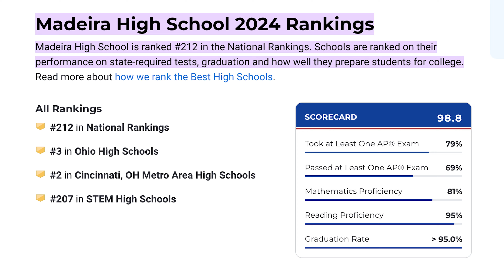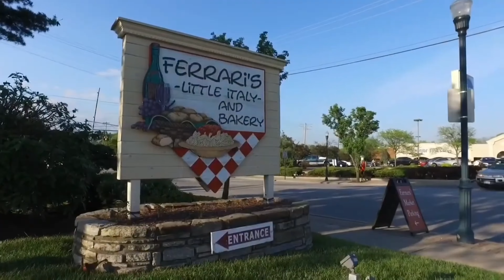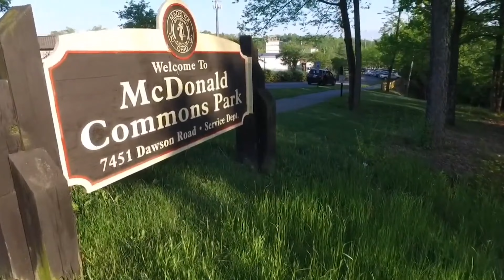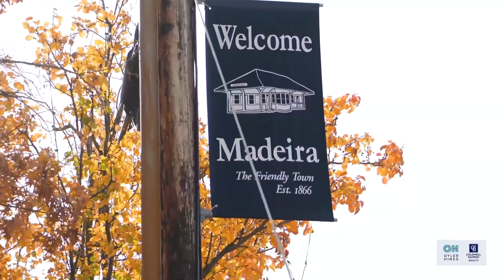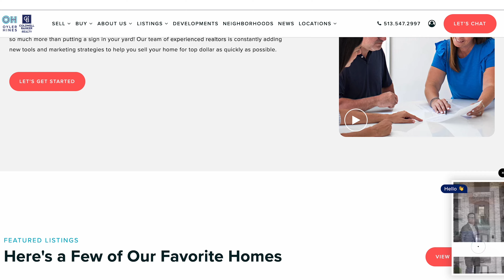Cincinnati’s #1 BEST Suburb For Families: Living in Madeira, OH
In this video, I'm taking you through the ultimate guide of Madeira, OH! Covering everything you need to know about moving to and living in this great part of Cincinnati!
Thinking about buying or selling a home in greater Cincinnati?

00:00 - Introduction
00:55 - It's Madeira a city?
02:34 - Housing Options
04:19 - Cost to live in Madeira
07:27 - Walkability
08:05 - Major attractions & Shopping
08:53 - Great location
10:26 - Schools
12:00 - Things to Do
14:58 - Weather
16:10 - Conclusion

Oyler Hines is the #1 Real Estate Group in Greater Cincinnati. 500 5+ Stars & counting. Over 2960 Families Helped. The Top New Construction Team.